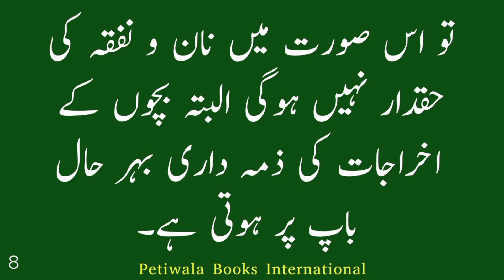شوہر سے علیحدہ رہنے کی صورت میں بیوی کا حق نان و نفقہ:Maintenance of the Wife&Children in IslamicLaw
Maintenance of the Wife and Children in Islamic Law
This work examines the complex difficulties surrounding a wife's and children's right to maintenance under Islamic law, Pakistani statute law, and high court rulings. The several problems that are investigated here include maintenance, statutory law on maintenance, forums for establishing maintenance allowance, the proper procedure that the Family Courts must follow to ascertain the husband's means and sources in determining the amount of maintenance for the wife and children, High Court intervention when approached under writ petitions against interim maintenance orders by the Family Courts, higher courts have been giving guidance, a disobedient wife is entitled to maintenance, a wife who is willing to live with her husband but the husband does not permit her to do so is entitled to maintenance, the extent of the father's obligation to maintain both his son and daughter, whether or not the father should maintain an unmarried daughter, maintenance by the grandfather in the event that his son is either unable or unwilling to maintain himself, and maintenance by the father in the event that his son is incapable of or unwilling This research was conducted using a doctrinal technique.